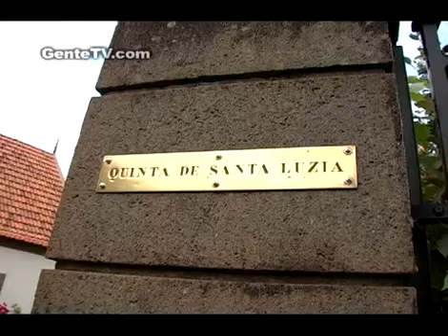Festa do Vinho na Madeira - Sept.18 - Seg.#4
Algumas imagens da Festa do Vinho na Madeira com a participacao do grupo de Gente Tours.  Actividades no Estreito de Camara de Lobos & vindima privado na Vinha do Blandy's - Quinta de Santa Luzia.